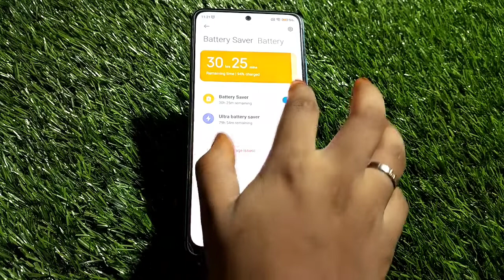How To Enable Battery Saving Mode In Xiaomi 12 Lite, Xiaomi 12 Lite,Battery Saving Mode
How To Enable Battery Saving Mode In Xiaomi 12 Lite, Xiaomi 12 Lite,Battery Saving Mode Kaise Enable Kare

How To Enablebattery Savingmode In Xiaomi 12 Lite, Xiaomi 12 Lite,Battery Saving Mode Kaise